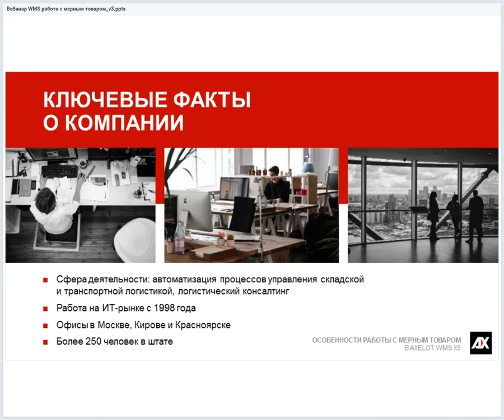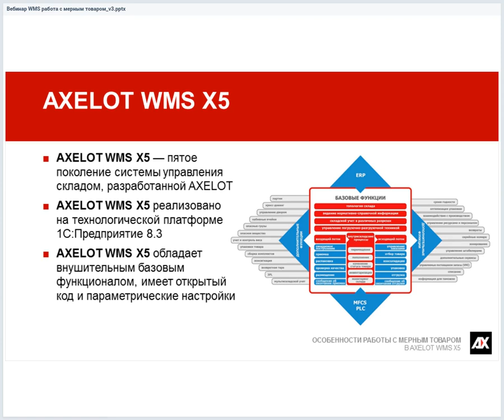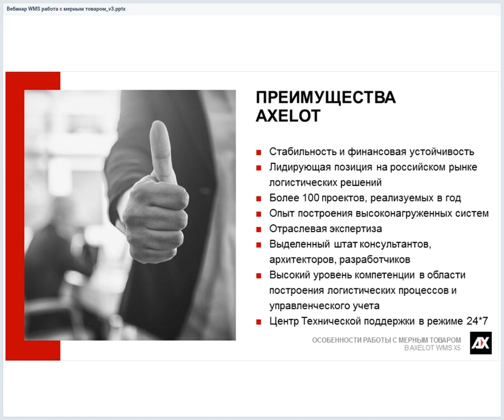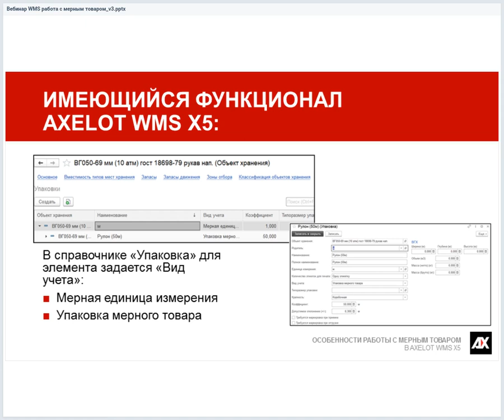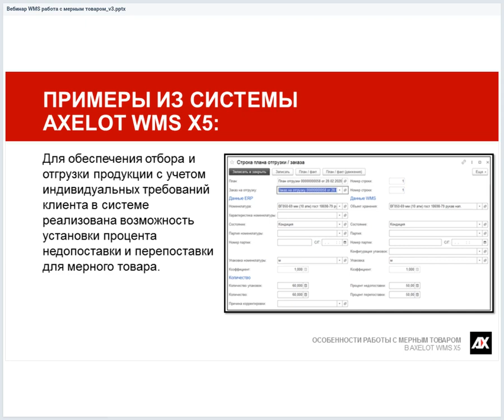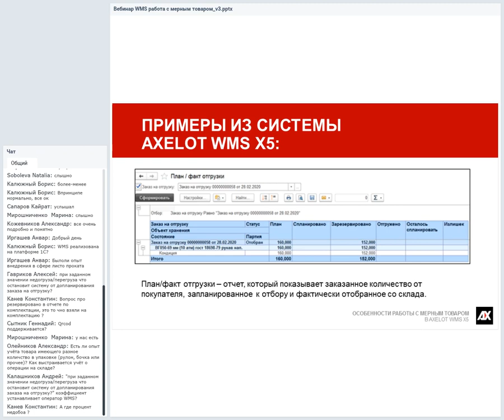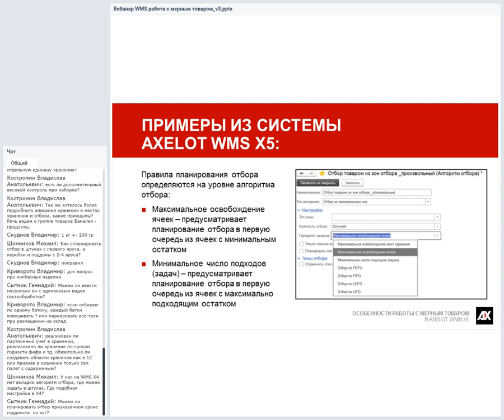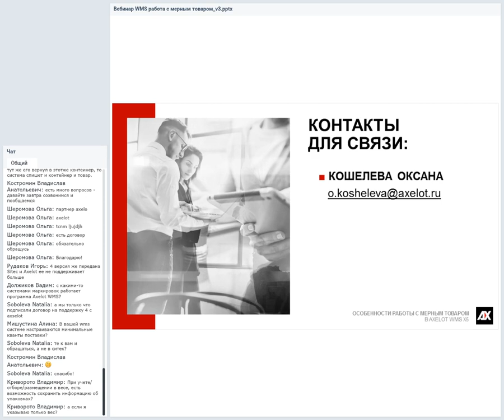Особенности работы с мерным товаром в AXELOT WMS X5 (вебинар 03.03.2020)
На вебинаре раскрывается тема учета мерного товара в системе AXELOT WMS X5:
- Проблематика учета мерного товара
- Реализация учета мерного товара в AXELOT WMS Х5:
  - единицы измерения мерного товара
  - настройки учета мерного товара
  - маркировка мерного товара и учет отрезков
  - процессы приемки
  - планирование отбора и отгрузка мерного товара
-Примеры настроек из системы.